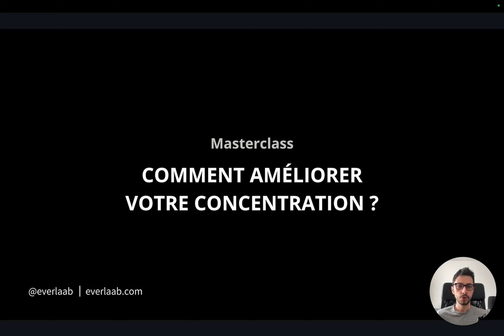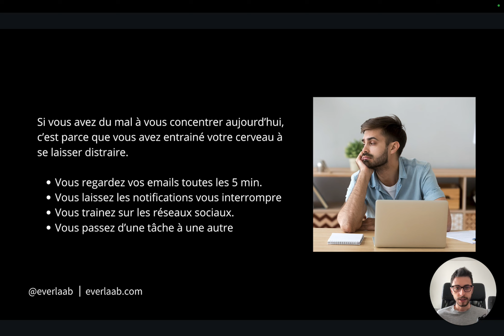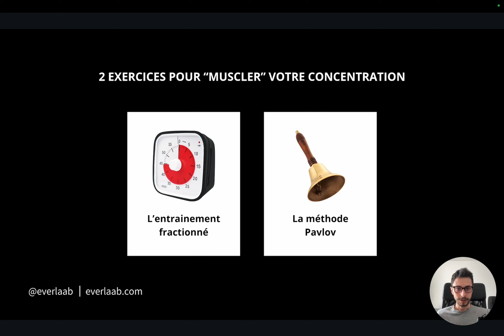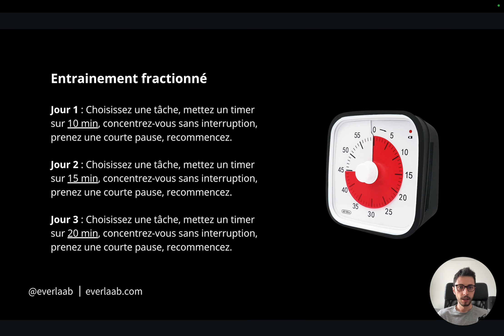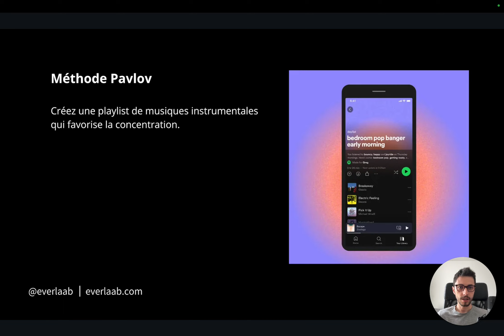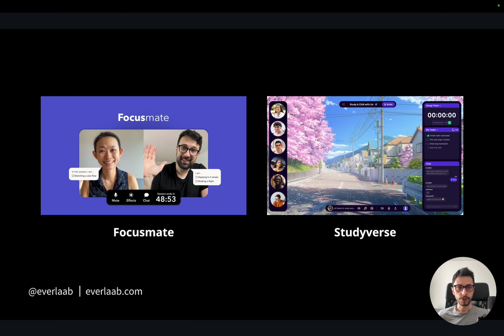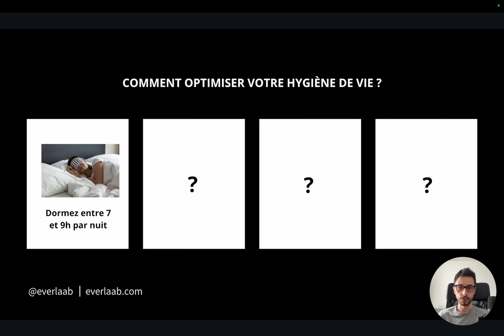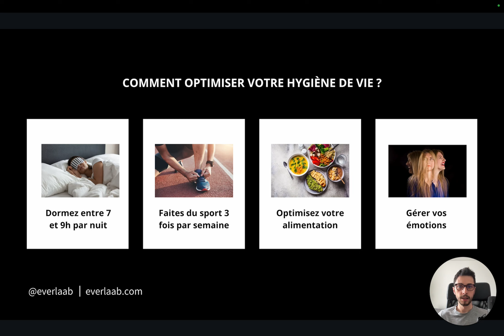Comment améliorer votre concentration (Masterclass)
Sommaire :

0:00 - Intro
1:16 - Programme de la Masterclass
2:20 - Entrainez votre cerveau
5:00 - 2 exercices pour muscler votre concentration
9:05 - Optimisez votre environnement
10:09 - 4 hacks pour optimiser votre environnement
15:47 - Optimisez votre hygiène de vie